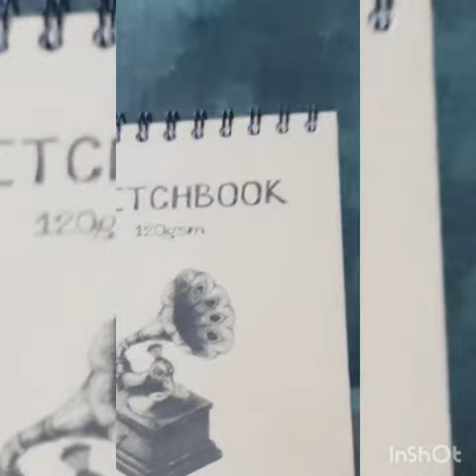Drawing Live portrait 🖌👌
My masterpiece Art 👍🖌